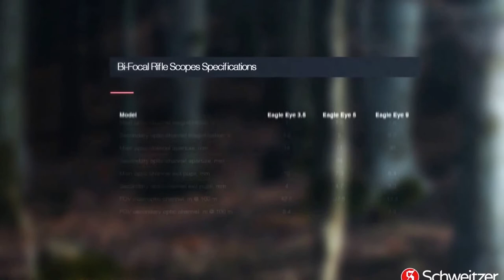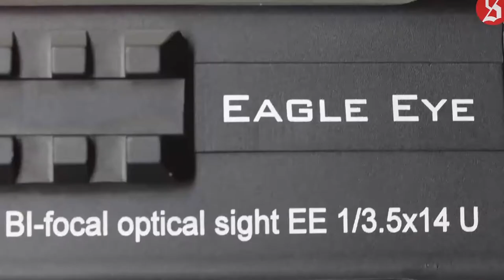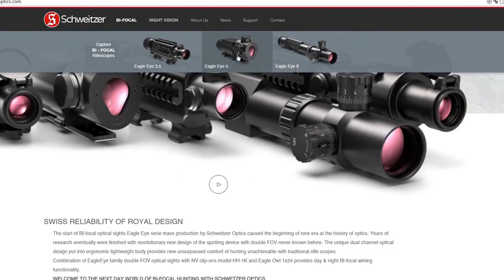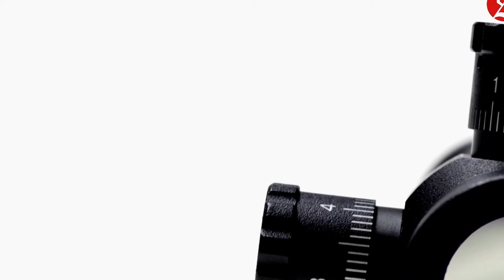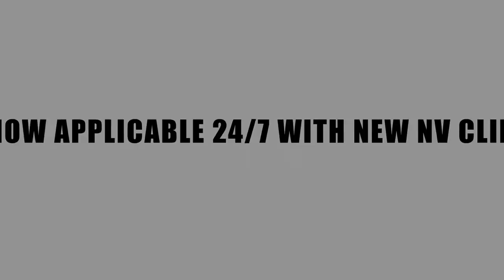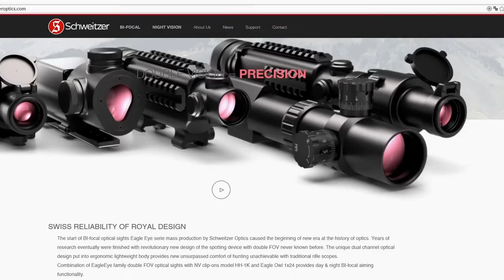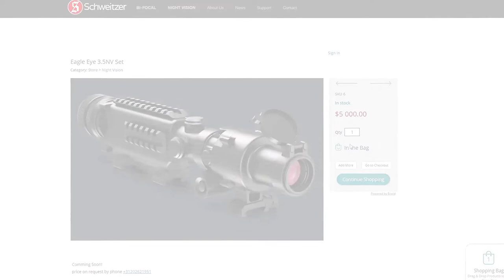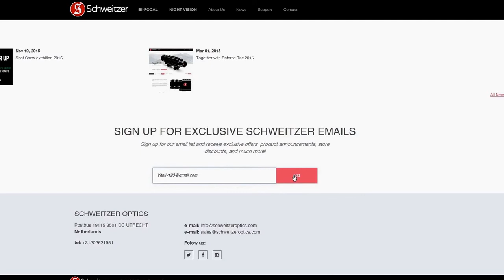Schweitzer promo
SWISS RELIABILITY OF ROYAL DESIGN
The start of BI-focal optical sights Eagle Eye serie mass production by Schweitzer Optics caused the beginning of new era at the history of optics. Years of research eventually were finished with revolutionary new design of the spotting device with double FOV never known before. The unique dual channel optical design put into ergonomic lightweight body provides new unsurpassed comfort of hunting unachievable with traditional rifle scopes.
Combination of EagleEye family double FOV optical sights with NV clip-ons model HH-1K and Eagle Owl 1x24 provides day & night BI-focal aiming functionality.
WELCOME TO THE NEXT DAY WORLD OF BI-FOCAL HUNTING WITH SCHWETZER OPTICS